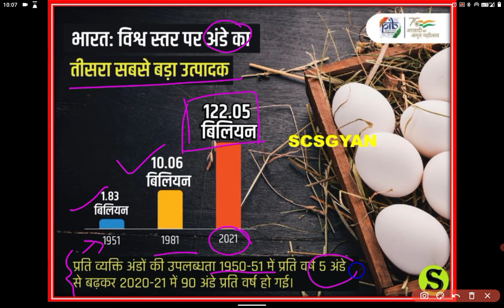भारत: विश्व स्तर पर अण्डे का तीसरा सबसे बड़ा उत्पादक